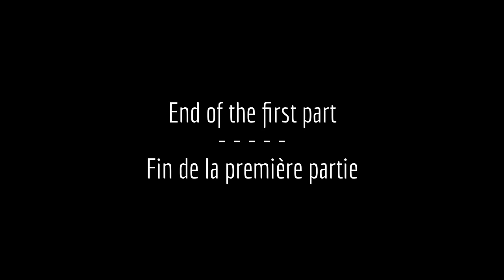Sharmar Rinpoche Teaching Dhagpo Kagyu Ling, 2013, part 1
Sharmar Rinpoche's teaching at Dhagpo Kagyu Ling, France, June 24, 2013, morning session, part 1
Enseignement de Shamar Rinpoche à Dhagpo Kagyu Ling, France, le 24 Juin 2013, session du matin, partie 1